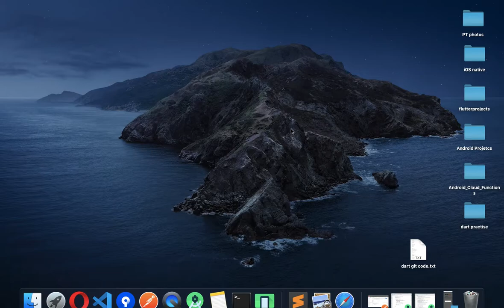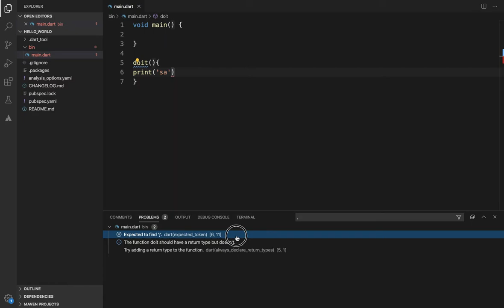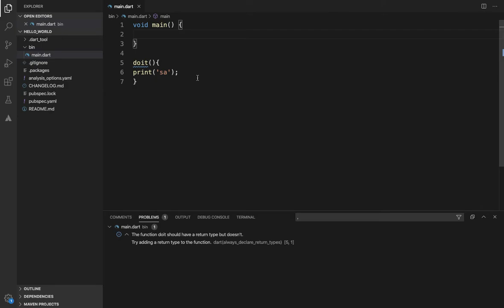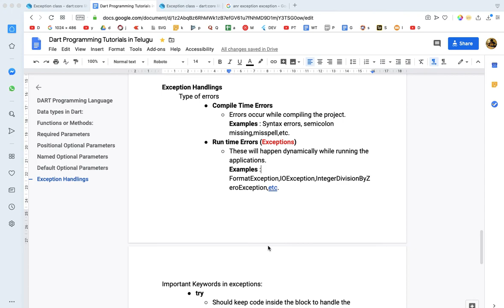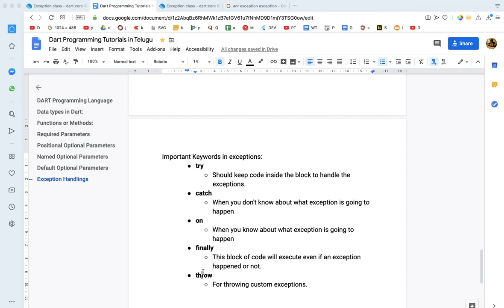#23 - Dart Exception Handling Theory part - 1 | How to Handle Exceptions in Dart in telugu